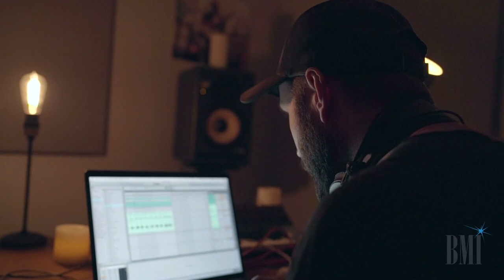Inside BMI's Songwriting Camp at Outpost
BMI hosted a songwriting camp in June at The Outpost in Asbury Park, NJ for some of the industry’s most promising talents. The camp brought together emerging songwriters and producers from all over the world to live, collaborate, network and create together. These writers and producers bonded over shared meals and activities and during daily writing and recording sessions at Lakehouse Studios. It was a unique opportunity for the participants to establish ongoing working relationships, and it was a rare glimpse into the creative process of producing the next big hit.

This year’s camp brought together Chelsea Jade, who has been hailed by Noisey as “New Zealand’s accidently dream pop hero,” GRAMMY-nominated producer Danny Murcia, Ingrid Andress, who co-wrote Charlie XCX’s single “Boys,” Vevo DSVER “artist to watch” Olivia Noelle, songwriter Rami Jrade, who worked on Common King’s GRAMMY-nominated reggae album of the year, Lost in Paradise, Oslo-based producer and songwriter Earwulf, producer One Love and the songwriting duo Whiskey Water.

About BMI
Celebrating over 76 years of service to songwriters, composers, music publishers and businesses, Broadcast Music, Inc.® (BMI®) is a global leader in music rights management, serving as an advocate for the value of music. BMI represents the public performance rights in nearly 13 million musical works created and owned by more than 800,000  songwriters, composers, and music publishers. In 1939, BMI created a groundbreaking open-door policy becoming the only performing rights organization to welcome and represent the creators of blues, jazz, country, and American roots music. Today, the musical compositions in BMI's repertoire, from chart toppers to perennial favorites, span all genres of music and are consistently among the most-performed hits of the year.